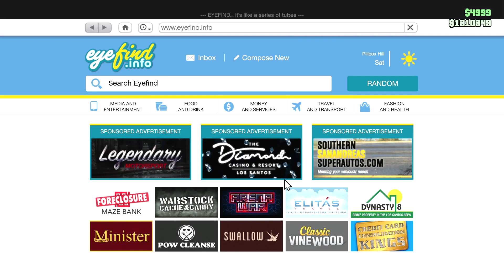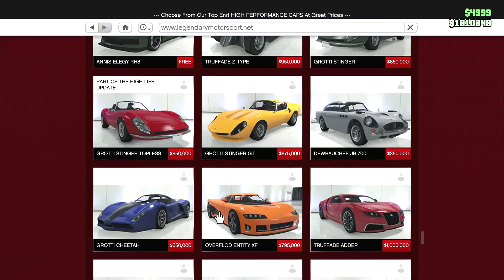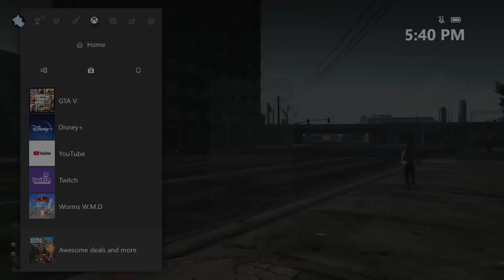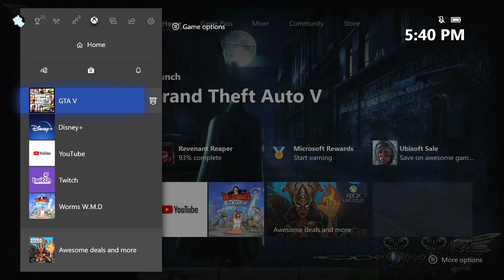Grand Theft Auto V Online Part 12